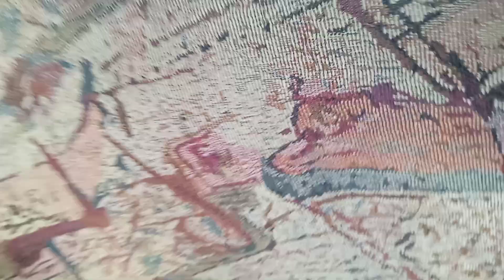Маршрутное такси 27т, автобус паз 32054 гбо 2007 г, в